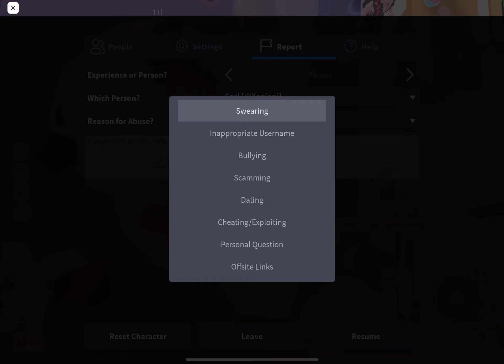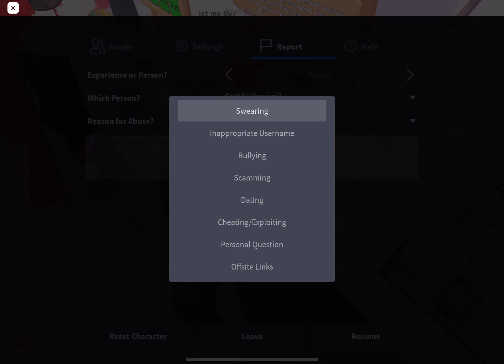carl and ivan bullying someone